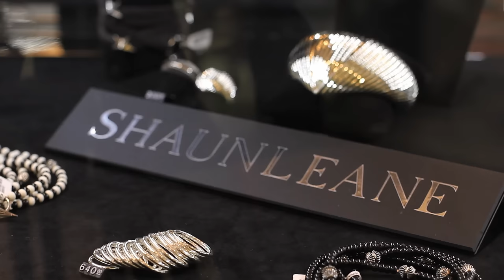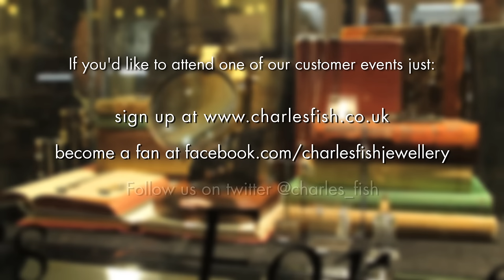Charles Fish 'Jazz & Jewels' evening with Shaun Leane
As part of our series of customer evenings last year, we held a "Jazz and Jewels" event with the wonderfully talented, award winning designer Shaun Leane and our friends from Canary Wharf  - Boisdale - the sensational jazz club and whisky bar.  We decided to create a short video about our evening so we could show you all how it went.

It's a great way of seeing what our store in Canary Wharf looks like in case you have not yet visited, or perhaps have bought from us online and wondered what we all "look like".

We've had such positive feedback from both our regular customers and an excellent response from our new attendees (check out all the smiley faces!) that we planning on hosting some more this year.  If you're a customer of ours and you are interested in attending any of our upcoming events, then follow us on Twitter, 'like' us on Facebook or sign up on our website. We can promise you a lovely evening, plenty of champagne, the chance to try on some fabulous jewels and perhaps the opportunity to learn something new!

We also host corporate events instore, so if are interested in a unique way of entertaining your clients -- please contact our Marketing Director Jane Paine at .

We hope you enjoy our video and we look forward to welcoming you soon.